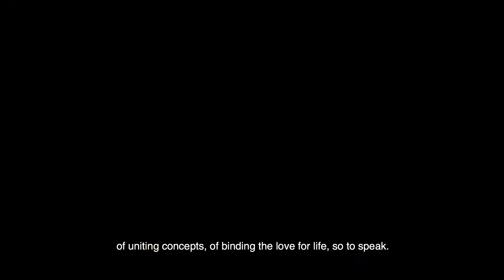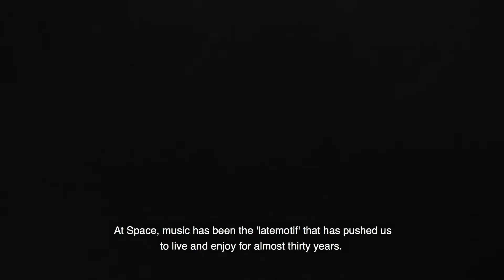Cultura para vivir: Pepe Roselló & Adrian Rodríguez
"La música siempre se ha impuesto. Tiene misterio y un mensaje: unir conciencias y conceptos, el amor a la vida por decirlo de alguna forma".
"Music has prevailed. It has always prevailed. Music has a mystery and it also carries the message of uniting consciences, of uniting concepts, of biding the love for life"

Una historia de Wild Wolf Productions
Entrevista: Pablo Sierra del Sol
Edición & realización: Ana Marina Sanz